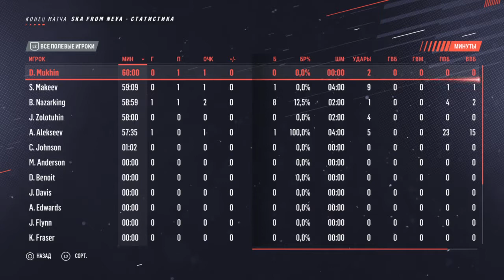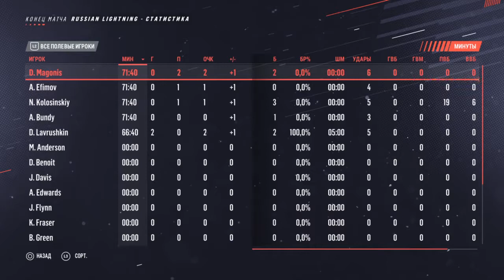RCL 4 # Ska from Neva